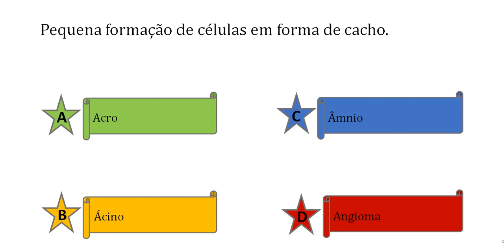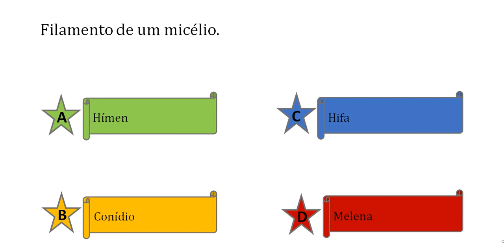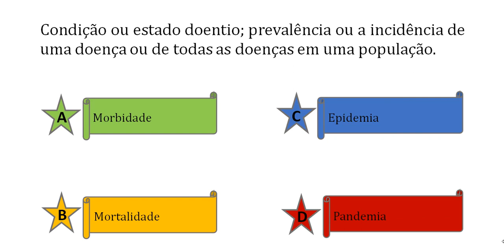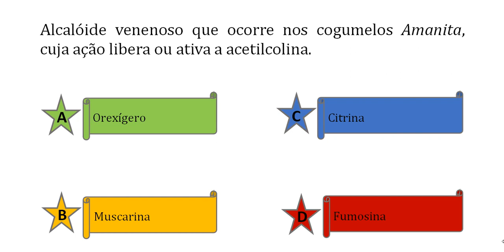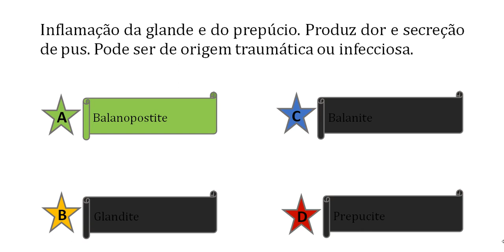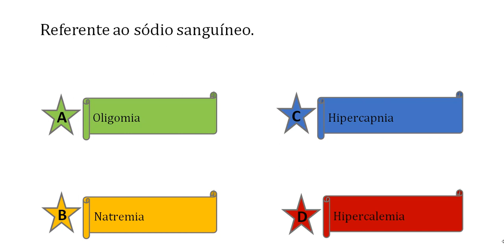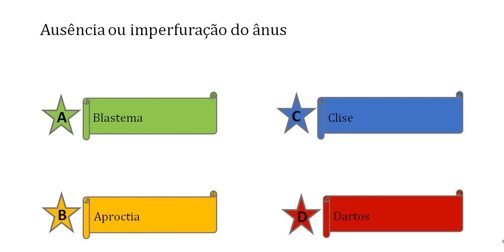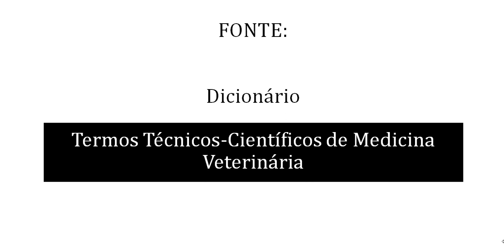QUIZ MED VET - Termos Técnicos - Científicos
O QUIZ MED VET tem o objetivo de auxilar estudantes de veterinária sobre diversos temas.